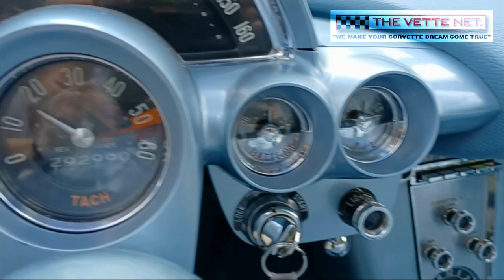1958 Corvette offered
We appreciate you stopping by to view this classic and very desirable 1958 Corvette located in WISCONSIN.

The owner has been caretaker of his 1958 Corvette for sixteen years. He reports the interior has not been restored and the paint was resprayed several years ago. Both are very well preserved.

Having never been frame-off restored, this Corvette is in beautiful condition. All the body panels and interior appear original. The undercarriage looks clean and solid.

The drive train is period correct having the right numbers. The suspension (front and rear) has been serviced with new springs, kingpins, shocks, etc. The new Coker tires have just a few miles on them.

The 283 engine performs very well as does the three-speed manual transmission. It shifts properly; the clutch works fine, and the differential is quiet.

The white soft top is new (Haartz) as is the top’s frame. Included with the sale is an original hardtop painted a matching Silver Blue. The owner reports it is in excellent condition.

All the gauges; the lights, and the Wonderbar AM radio work.

Also included with the sale is the numbers-correct original intake, air cleaner and carburetor. The engine currently has an Edelbrock® intake and carb.

This beautiful 1958 Corvette is ready for you to drive and show. It certainly gets a lot of compliments and local awards.

INSPECTION and TRANSPORT: No matter where you live, delivery can be arranged anywhere worldwide at a reasonable cost. We are very experienced working with international Corvette enthusiasts and welcome all inquiries. Inspections by a qualified Corvette specialist can also be scheduled.

INFORMATION REQUEST: For more information about this classic 1958 Corvette, please call or text LARRY at (EST Michigan) or email

WHO IS THE VETTE NET? In business since 1998, (on the internet we have established reputation as the premier resource for assisting Corvette buyers and sellers. We have completed thousands of transactions worldwide and we’re very proud of our reputation for integrity and excellent customer service. We are fellow Corvette Club members. We drive Vettes. We live the life-style, and enjoy the hobby. Our motto is under commit and over deliver and we guarantee a pleasant and straightforward experience.

WE ARE EXPANDING! Are you a Corvette fan looking to mix your Vette passion with helping other enthusiasts buy or sell their special Corvette?  We offer generous commissions; flexible time and no upfront commitment. These are just some of the perks. If interested in becoming a Corvette broker with The Vette Net, we would like to hear from you via email or by calling .  Thank you.

DO YOU HAVE A CORVETTE FOR SALE?

If yes, we encourage you to take advantage of our unique Corvette marketing service. It is FREE and your Corvette will get worldwide exposure to serious buyers. and click on the "List With Us" page. Listing with The Vette Net easy to do and there is absolutely no cost to you.  Thank you.